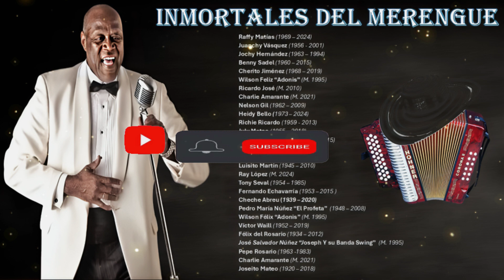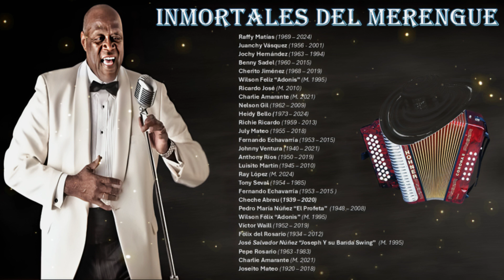Inmortales del Merengue 🪗🪇📻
Sumérgete en la magia de un género vibrante e inmortal que nos sigue poniendo a bailar y recordar. Esta playlist de éxitos reúne lo mejor del merengue con temas inolvidables de artistas legendarios que partieron, pero cuyo legado sigue vivo en cada nota. Desde las candentes tamboras hasta los apasionados acordes, disfruta de éxitos de figuras como Jhonny Ventura, Tony Seval, Benny Sadel, Raffi Matías, Nelson Gil, Pepe Rosario, Fernando Echavarria, Richie Ricardo y muchos mas. Acompáñanos en este recorrido lleno de sabor caribeño y celebra la música de aquellos que nos regalaron verdaderos himnos de fiesta y pasión.

¡Dale play y revive la esencia de la auténtica fiesta merenguera! 🔥💃🕺